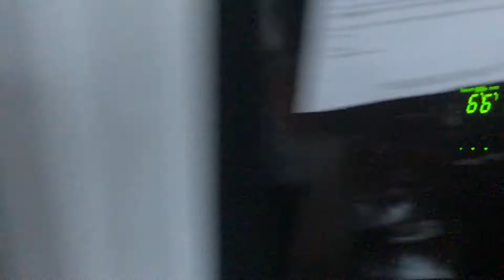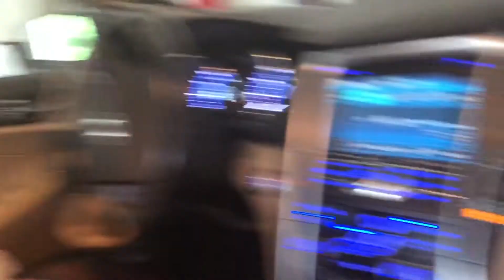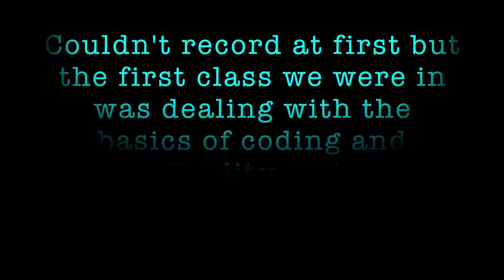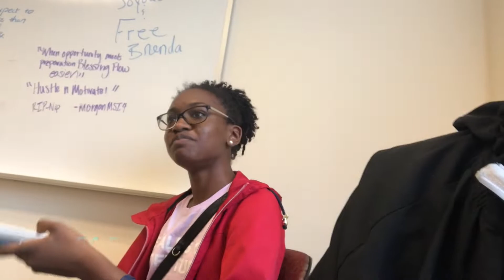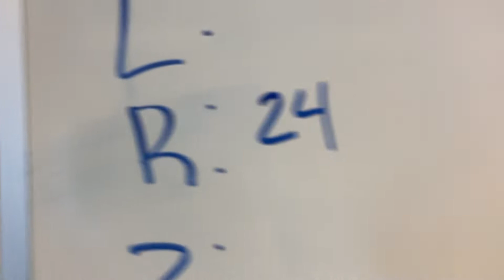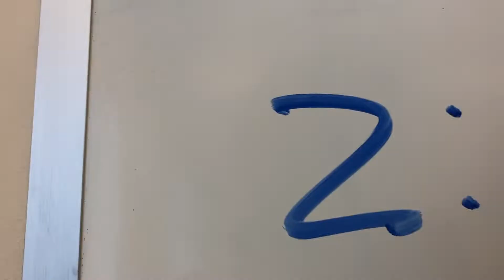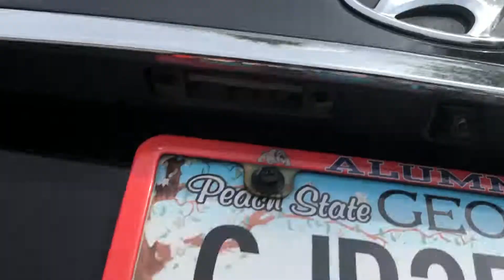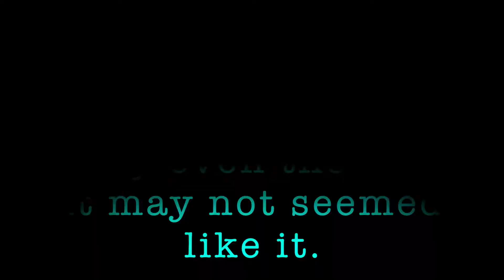Morehouse HBCU College VLOG Day 1 STEM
Morehouse is the HBCU Male College I plan on going to and today, the first day of the STEM program I got choosen out of many for was great and we have three weeks left, so more fun and more to learn. CONTINUE TO WATCH MY VIDEOS FOR MORE!

SHARE MY CHANNEL IF YOU ENJOY ✨

UPCOMING DATES:
June 10-28th STEM Program
July 15-19 High School Band Camp 8am-6pm
July 22-26 High School Band Camp 8am-5pm
August 1-4 BEACH BOUND

YouTube Family:
Kare's YouTube: LivingLifeasKare
Destiny’s YouTube: DestinyD
Kayle’s YouTube: Kayle Amos
Dalen’s YouTube: King G
Kierra’s YouTube: Amour Nicole Nicole